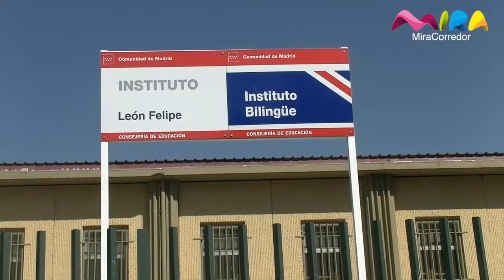Plan antinovatadas de Torrejón de Ardoz